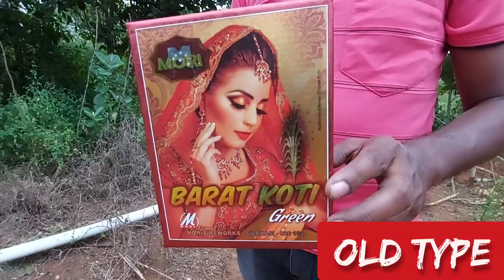New type Flower pot testing with Old Flowerpot || Crackers Testing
Unseen Newtype Flower Pots